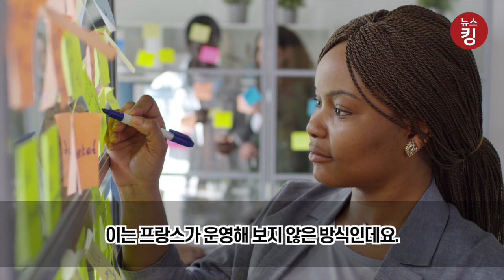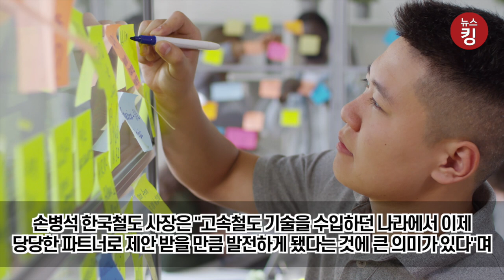배우던 나라→기술 전수하는 나라로…프랑스 “철도 기술 알려줘” 러브콜